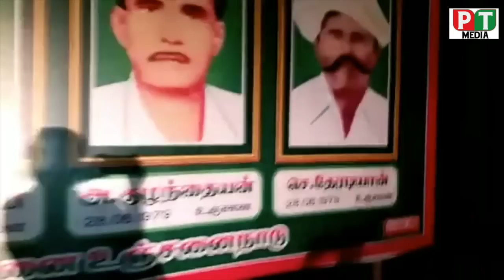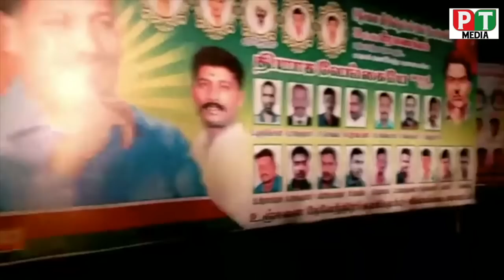உஞ்சனை உரிமை மீட்பு போராளிகள் | ஐவர் நினைவிடம் விரைவில் | டாக்டர் ஐயா அவர்கள் உறுதியளித்தார்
சிவகங்கை மாவட்டம் உஞ்சனை உரிமை மீட்பு போராளிகளுக்கு வீர வணக்கம் செலுத்திய பின் அவர்களுக்கு விரைவில் நினைவிடம் அமைத்தே தீர வேண்டும் என்று டாக்டர் ஐயா அவர்கள் உறுதியளித்தார்.

இணைந்திடுங்கள்
எங்களுடன்!
இணைந்திருப்போம் உங்களுடன் !